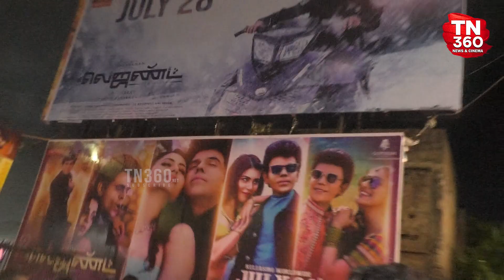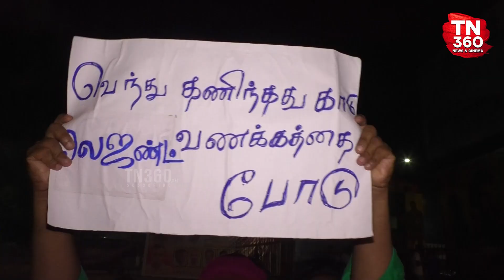🤣Cool Suresh sema Fun speech at The Legend fdfs | The Legend movie fdfs | Legend fdfs celebration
For More Political & Cinema News , Reviews , Press Meet , Gossips , Audio Launch , Movie Updates